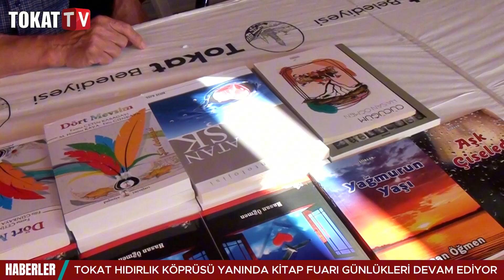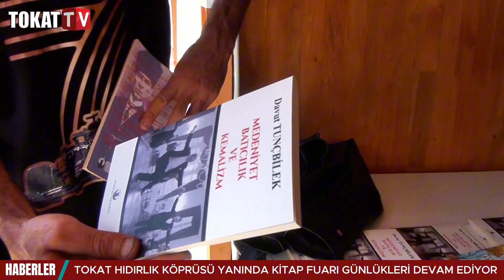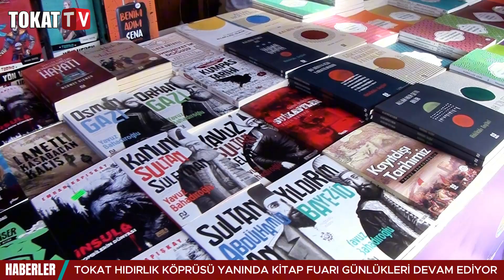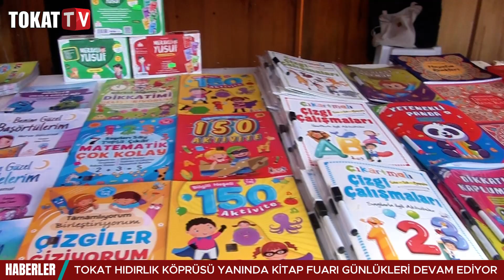TOKAT HIDIRLIK KÖPRÜSÜ YANINDA KİTAP FUARI GÜNLÜKLERİ DEVAM EDİYOR